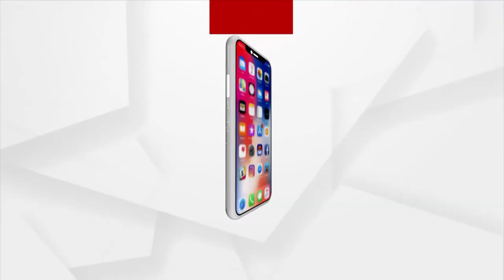ଅପପୃଷ୍ଟି ଯୋଗୁଁ ସୁନ୍ଦରଗଡ଼ ବଣାଇରେ ଦୁଇ ଶିଶୁ ମୃତ୍ୟୁ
ଖାଇବାକୁ ନପାଇ ଚାଲିଗଲା ଦୁଇ ନିରୀହ ଶିଶୁଙ୍କ ଜୀବନ, ଏହା ହେଉଛି ସୁନ୍ଦରଗଡ଼ ଜିଲ୍ଲା ଲହୁଣୀପଡା ଥାନା ବରସୁଆଁ ଦମାଳ ଗାଁର ଦୃଶ୍ୟ । ଦମାଳୁ ଗ୍ରାମରେ ପହଞ୍ଚିଲା ଜିଲା ସ୍ବାସ୍ଥ୍ୟ ବିଭାଗ ଓ ପ୍ରଶାସନ ଏ ନେଇ ଶୁଣନ୍ତୁ କଣ ପ୍ରତିକ୍ରିୟା ରଖିଲେ ଲହୁଣୀପଡ଼ା ବିଡ଼ିଓ  ।